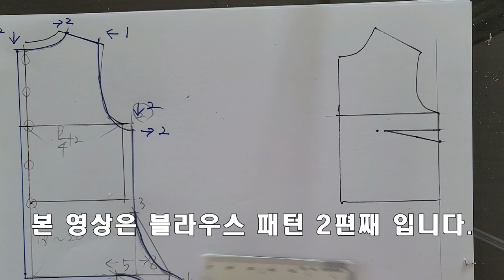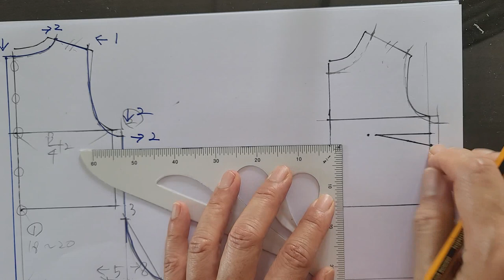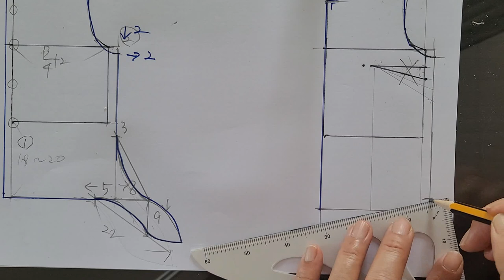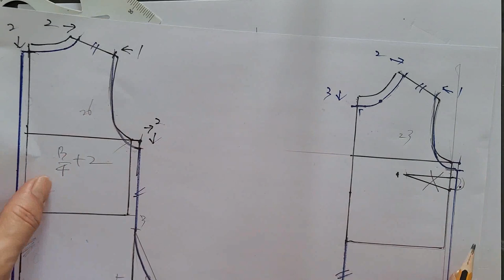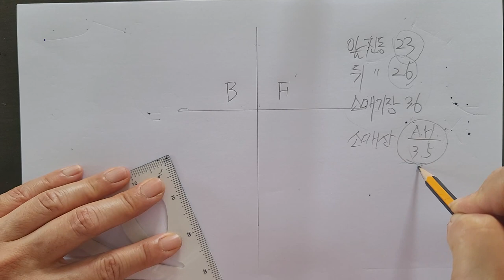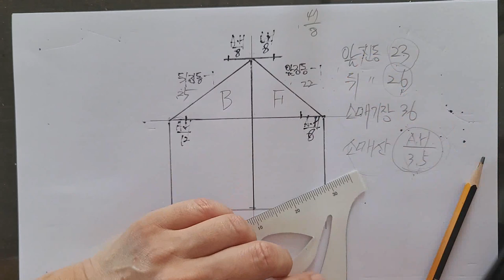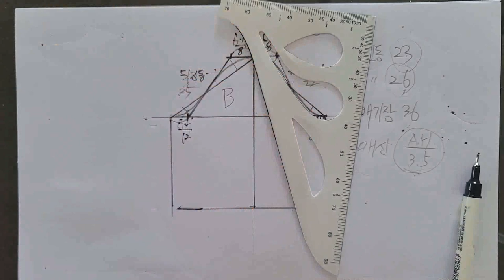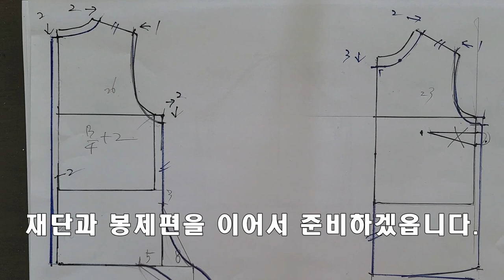하룻만에 블라우스 만들기 2편 / 여름 리본 블라우스 패턴 ( 앞판, 소매 패턴 )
- 가을을 미리 준비하는 블라우스 제작 영상입니다.
- 블라우스 영상 2편으로 앞판, 소매패턴입니다.
- 마지막 3편 영상, 재단법과 봉제법도 계속해서 시청해 주시기 바랍니다.